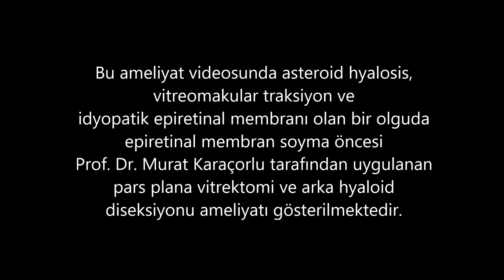Asteroid Hyalosis'i Olan Bir Olguda Vitreoretinal Cerrahi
Asteroid hyalosis, vitreomakular traksiyon ve idyopatik epiretinal membranı olan olguda epiretinal membran soyma öncesi pars plana vitrektomi ve arka hyaloid diseksiyonu